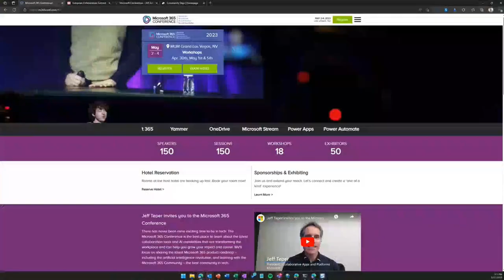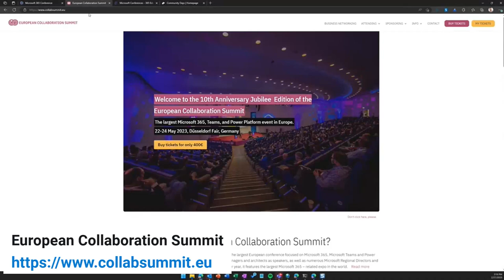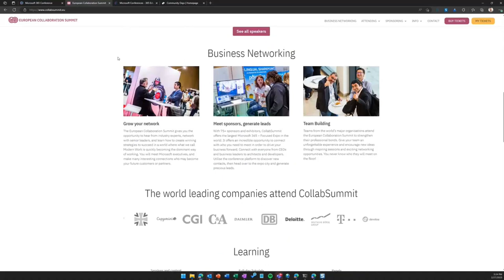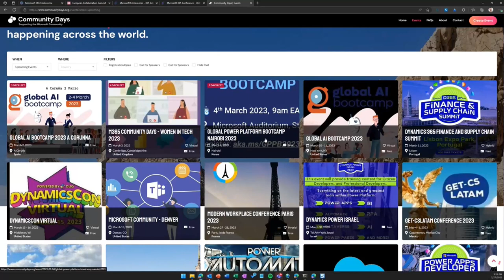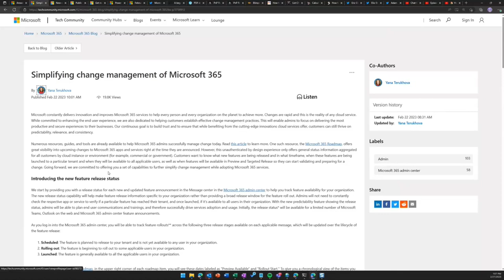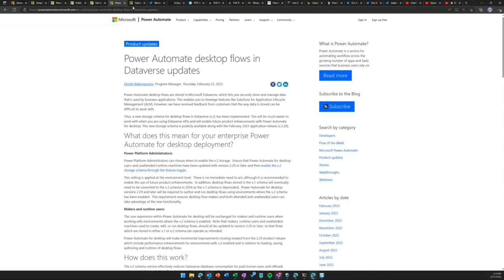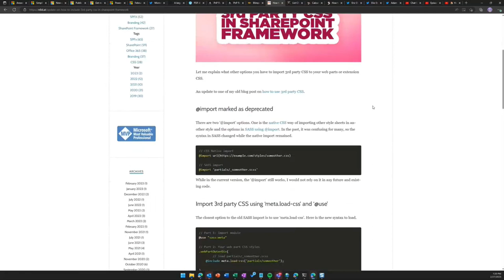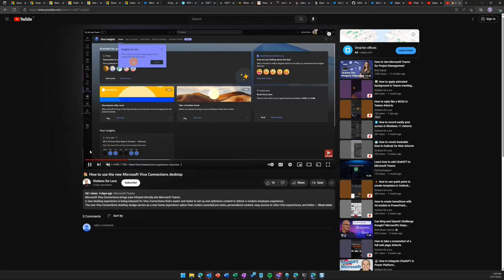Microsoft 365 PnP Weekly – Episode 199 – Spring events with Waldek and Vesa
Due to an unfortunate last minute cancellation, Waldek and Vesa ended up having a discussion on the spring events between each other. They also covered 23 articles from Microsoft and community from past week.

This session was recorded on Monday, February 28, 2023.

Agenda items
00:00 – Intro
03:30 – Microsoft 365 Conference
09:55 – European Collaboration Conference
16:48 – 365 EduCon
17:33 – CommunityDays.org
28:38 – Weekly Articles
50:40 – Closing

References
• See the full blog post for this episode in the Microsoft 365 Platform Community blog